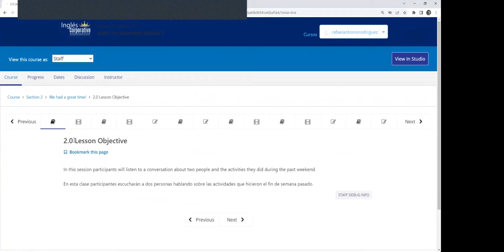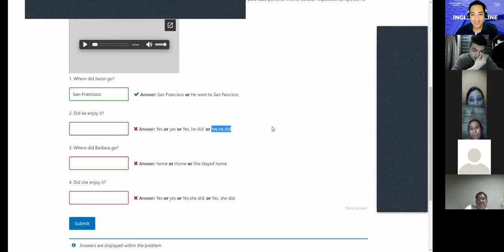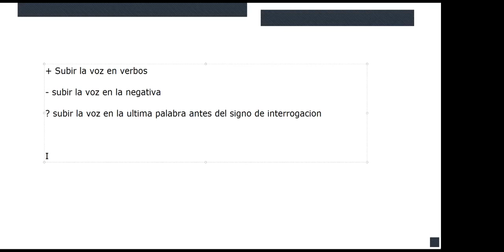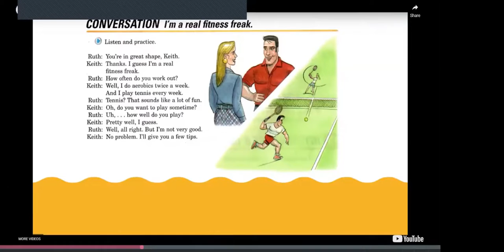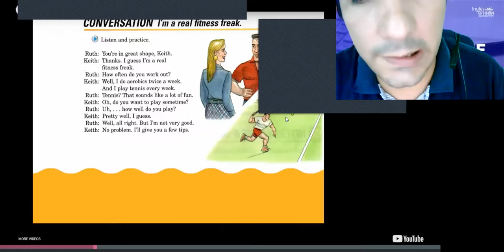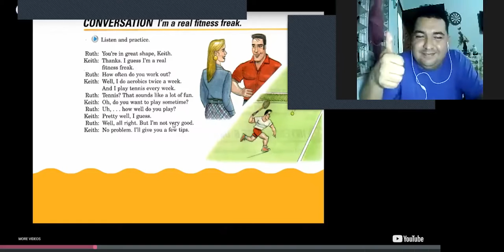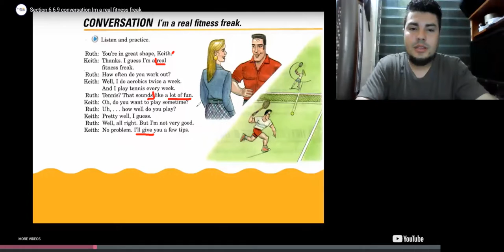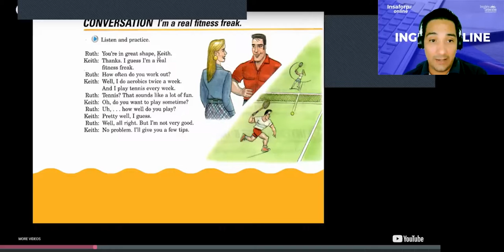Ingles Corporativo-07-07-2022-Intonation with direct address / Conversation I´m a real fitness freak